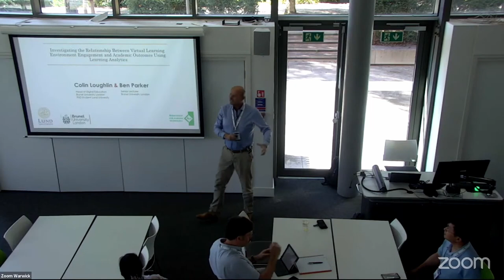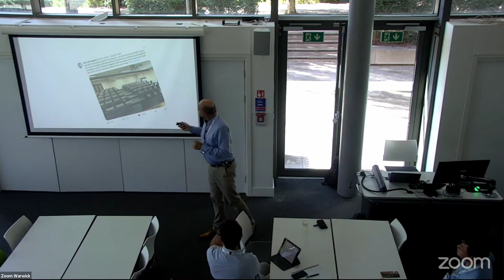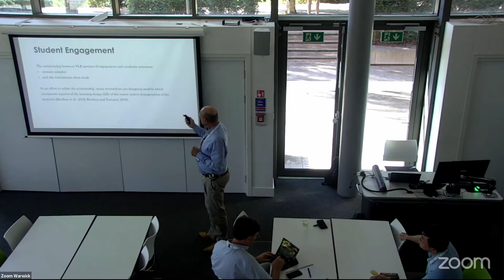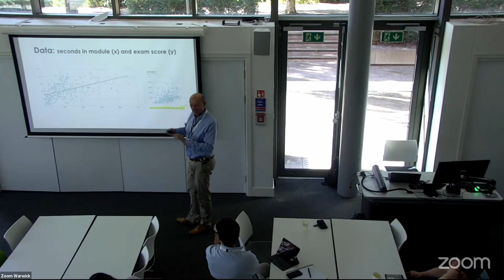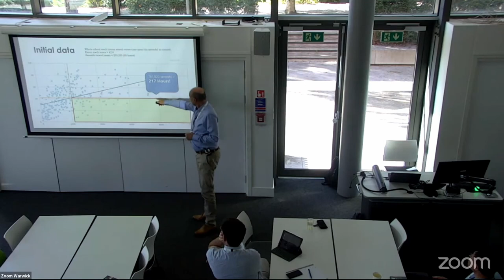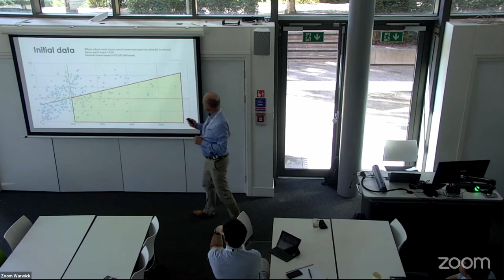ALTC23 7 Investigating the Relationship Between VLE Engagement and Academic Outcomes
7 Investigating the Relationship Between Virtual Learning Environment Engagement and Academic Outcomes Using Learning Analytics
Colin Loughlin